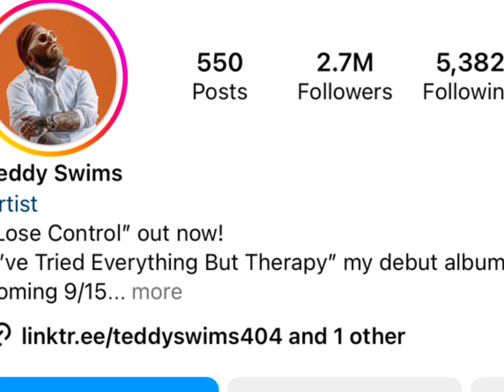Ronald OMG Vs Teddy Swims Real Age Lifestyle Biography